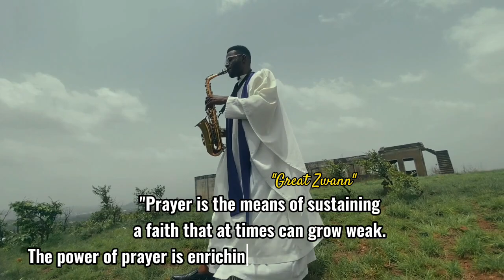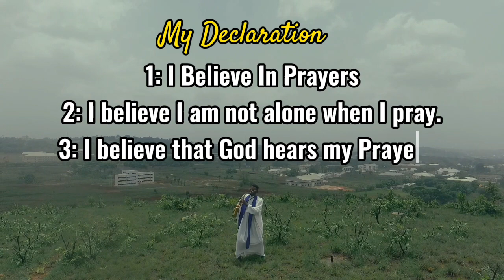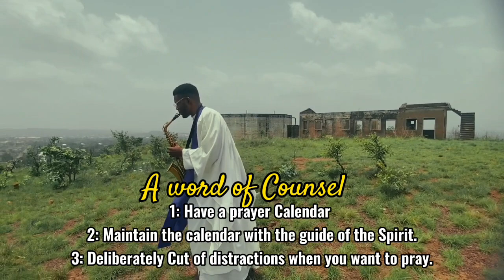MUST WATCH: SOUND OF PRAYER. (Victor Echebiri). Thurible Sax.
This song is a conscious work through the inspiration of through the inspiration of the Holy Spirit.

The song performed is a sad Cover of one of the songs of a Renowned Father of Faith in Nigeria Chris Delvan.

listen to the song and be inspired to pray...